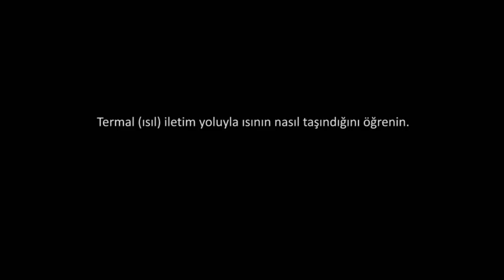Termal veya Isıl İletim (Fen Bilimleri) (Fizik)